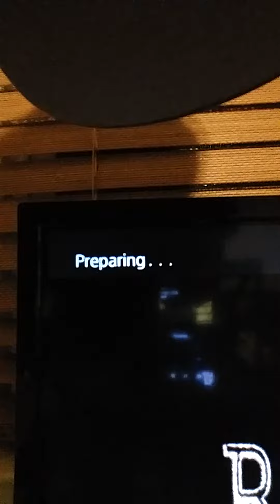Current Situation :/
I dont whats going on guys this has been keeping me from streaming but as soon as this shit pulls its head out its ass and starts working il see yal in the next stream.